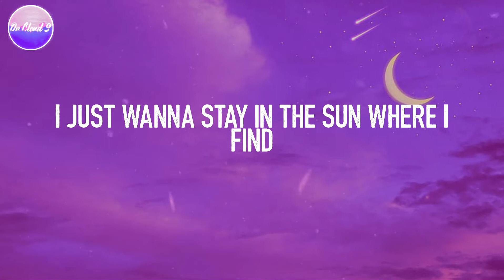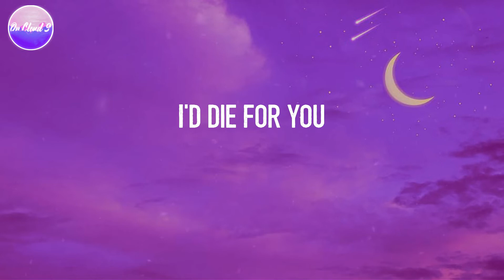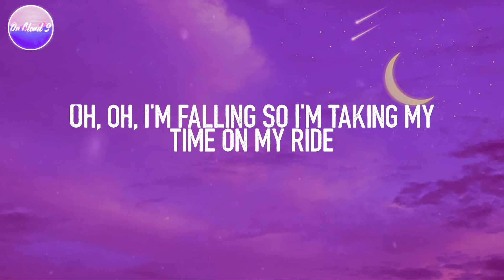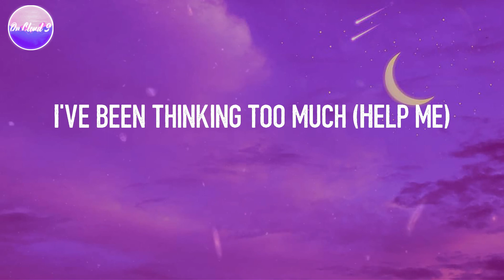Twenty One Pilots - Ride (Lyric Video)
Ride - Twenty One Pilots (Lyrics)
Lyric video for "Ride" by Twenty One Pilots

🎤 Lyrics: Ride - Twenty One Pilots
Oh, oh
Oh, oh
Oh, oh
Help me
Oh, oh
Help me